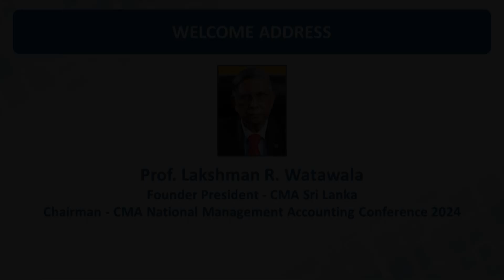Welcome Address by Prof. Lakshman R. Watawala, Founder President – CMA Sri Lanka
CMA National Management Accounting Conference 2024 - Inaugural Session held on 24th July 2024, at the Lotus Ballroom, Shangri-La Colombo

Welcome Address by Prof. Lakshman R. Watawala, Founder President – CMA Sri Lanka and Chairman CMA National Management Accounting Conference - 2024